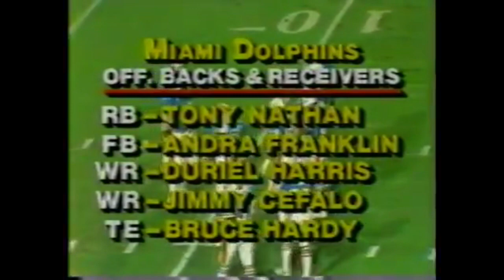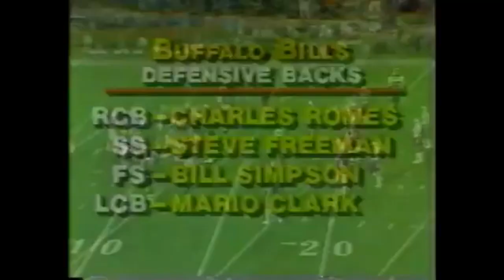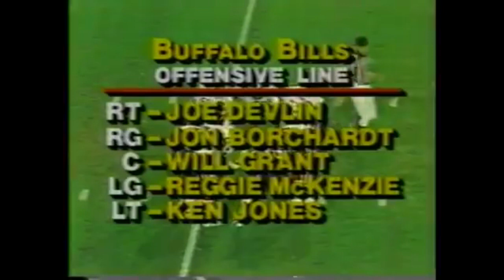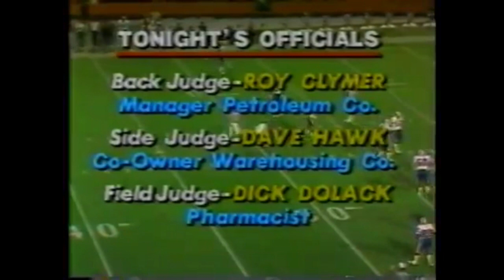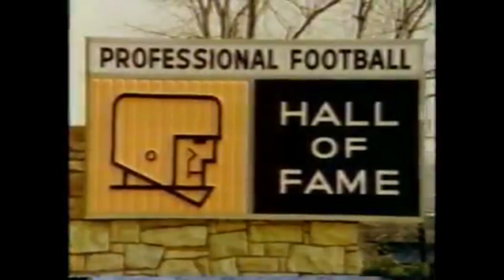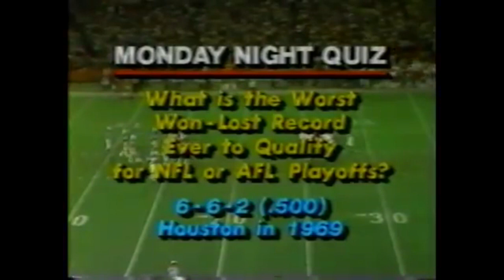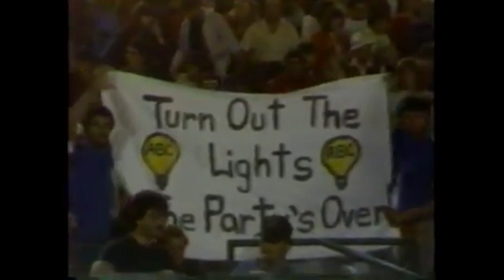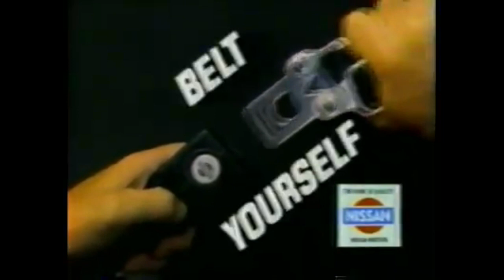1982-12-27 Buffalo Bills vs Miami Dolphins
Unedited full vid is here.